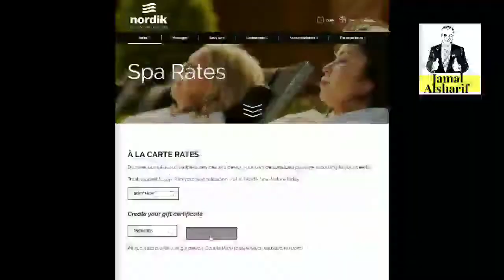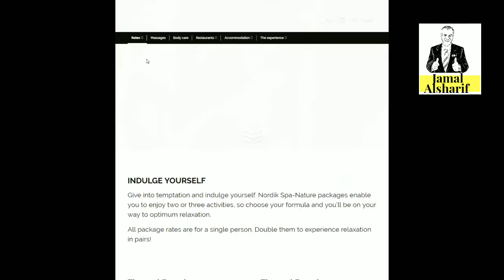Ottawa 26 Nordic Spa